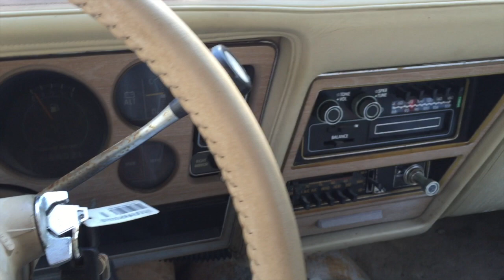1979 Chrysler New Yorker - Part 2 - Running great!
After rebuilding the carburetor I did the plugs, wires, cap & rotor, timing adjustment, fuel filter and lines and thats about it, there had been a split in the rubber fuel line and was not getting the correct fuel pressure from the pump to the carb. Now all i have to do is bleed the brakes and replace the radiator and thermostat, water pump was replaced sortly before it was parked in 2003.